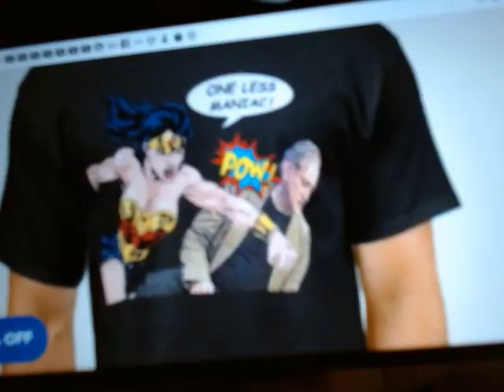Saracki Sterlace July 1st, 2023